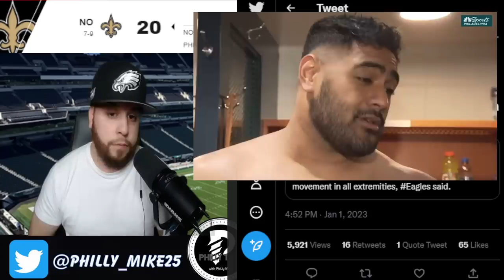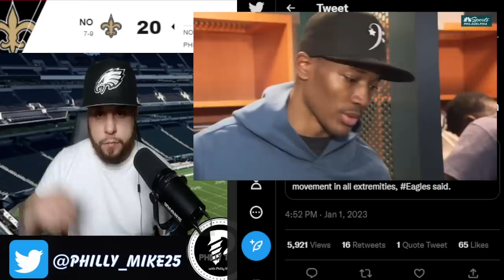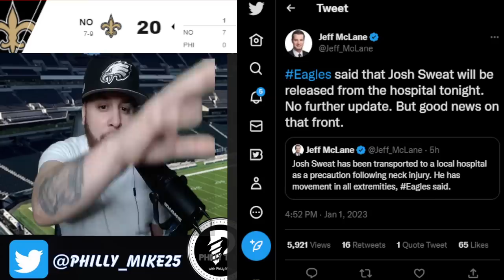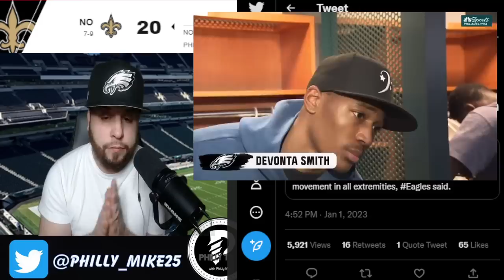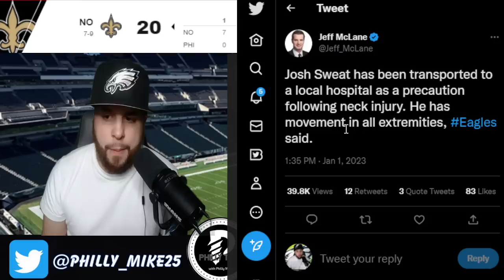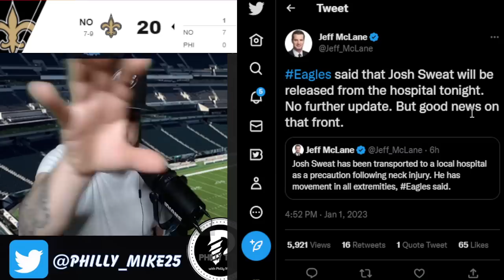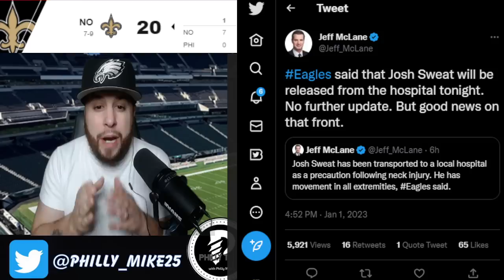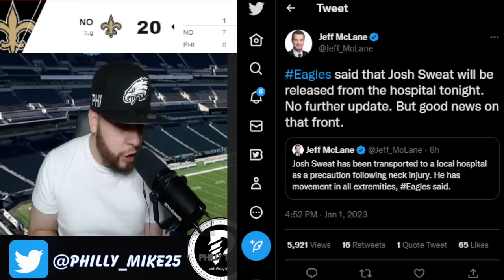Eagles Offensive Players PISSED About The Loss To The Saints!! Josh Sweat UPDATE!!